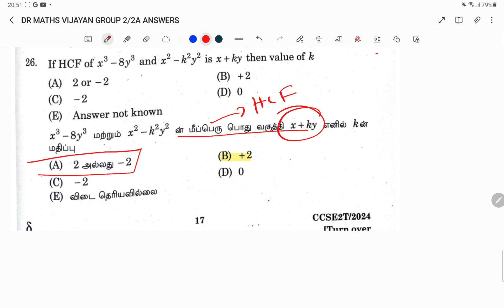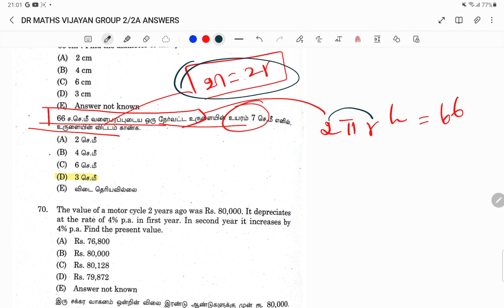GROUP 2/ 2A (2024) ORIGINAL QUESTION DR MATHS VIJAYAN